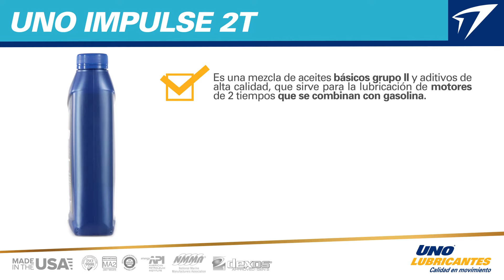UNO IMPULSE 2T UNO Lubricantes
El lubricante UNO IMPULSE 2T es una mezcla de aceites básicos grupo II y aditivos de alta calidad, que sirve para la lubricación de motores de dos tiempos que se combinan con la gasolina para una combustión limpia, de acuerdo a los requerimientos de los fabricantes. Este lubricante está diseñado para proporcionar excelente protección anti-desgaste, contra la oxidación y la corrosión. El lubricante UNO IMPULSE 2T es recomendado para uso en motores de 2 tiempos refrigerados por aire en las proporciones adecuadas del combustible, ya sea de forma automática y/o manual, este lubricante está diseñado para una mezcla adecuada teniendo como resultado bajas emisiones de humo. Es importante chequear el manual de usuario de su vehículo para determinar el fluido recomendado por el fabricante. El uso de un lubricante no recomendado puede causar severos problemas de funcionamiento. Cumple con los requisitos establecidos para cumplir con API TC y JASO (norma Japonesa) FB.